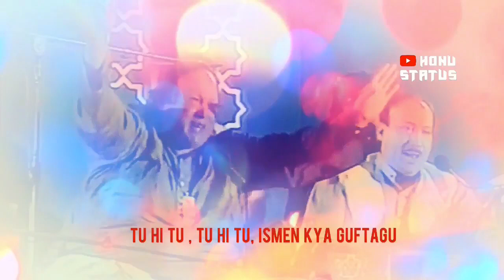Qawali status Nusrat fateh ali khan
Qawali status beautiful